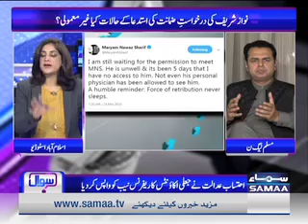Kia Pmln Nawaz sharif ki beemari ko siyasi rang derahi hai? | Sawaal With Amber Shamsi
کیا ن لیگ نواز شریف کی بیماری کو سیاسی رنگ دے رہی ہے ۔۔۔ طلال چوہدری نے حقیقت بتا دی